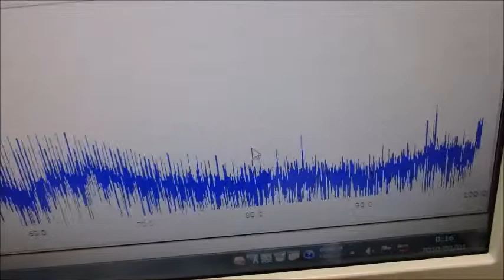音圧測定・解析に基づいた、超音波のコントロール技術 ultrasonic-labo